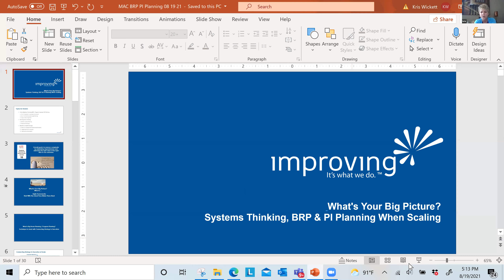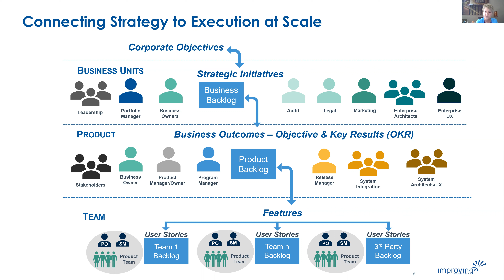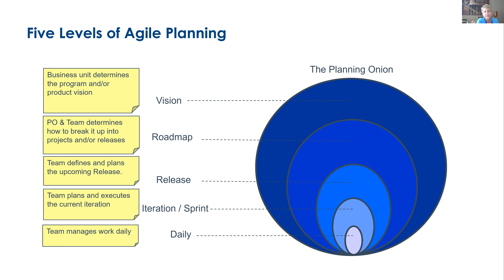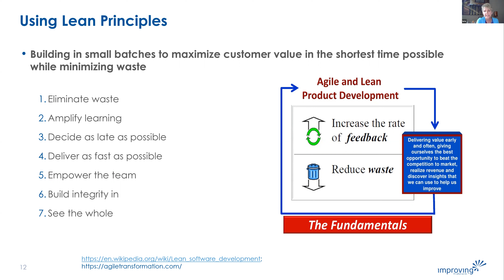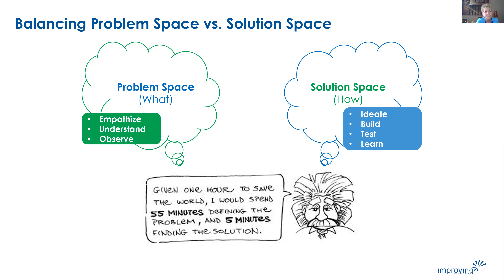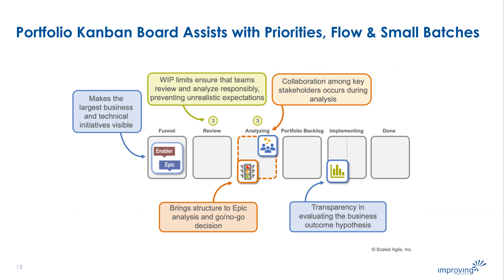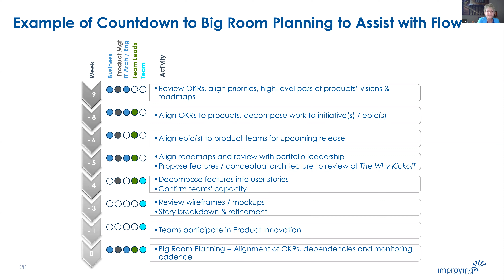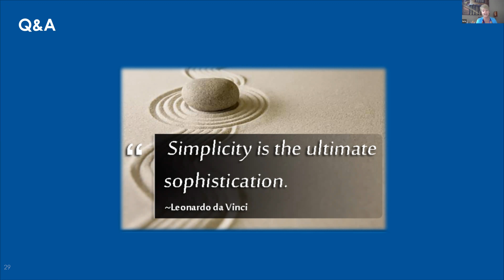6/17/21 Enterprise Business Agility Transformation: A Panel Discussion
Join us for a panel discussion about business agility transformation with Jason Molesworth and Nizar Khoja. We will discuss the journey toward business agility including connecting all points of the ecosystem, breaking silos and sustaining transformation.

Bio:
Jason Molesworth, co-founder of Business Agility Consulting Group, helps global brands and rising stars develop the targeted insights, adaptive technology, and Agile Ways of Working to drive sustained growth.

He brings significant experience across a wide range of industries with over two decades of leading enterprise transformational initiatives within multiple fortune 500 countries, including: JPMorgan Chase, American Express, AIG, IHG and E*Trade.

Jason works to bring a mix of scaled enterprise leadership and transformation experience, with an entrepreneurial energy and focus, to help organizations unlock their full growth potential and create cultures where people love to work.

Nizar Khoja, Independent Consultant, has led and supported the digital and agility transformation in companies like Royal Bank of Canada, Walmart and Rogers and is a life-long learner, enterprise Business Agility expert, digital strategist, coach, trainer and speaker.

He has worked for decades in different types of organizations - from startups to large organizations, and is a firm believer in creating a culture of purposeful and high-performing teams that focus on continuous value delivery.

Nizar is passionate about finding ways to make organizations awesome through culture and efficiency, empowerment, engagement and empathy. To him, business agility is a catalyst to serve the organizations' purpose and align to the work (outcomes to output).